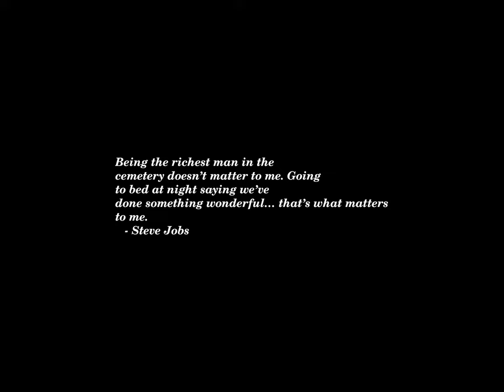Sunset Time-lapse: Wednesday, July 31, 2024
Today's headlines:

Willie Brown says Wes Moore ‘next’ after Harris ‘if he plays it right’

Kneecap, Riotous Irish Rappers, Expect Their New Film to Shock

The story behind the woman who inspired Harris to break barriers

How Will a Hamas Leader’s Killing Affect Gaza Cease-Fire Talks?

Justice Dept. Watchdog Finds That Barr Did Not Order Protesters Cleared in 2020

Over 100 Venture Capitalists Promise To Back Kamala Harris—Including These Billionaires

The plot to end church-state separation one school district at a time

Barr led DOJ into 'chaotic and disorganized' response to George Floyd protests: watchdog

With her signature stiff arm and red lip, Ilona Maher rules Olympic rugby and TikTok